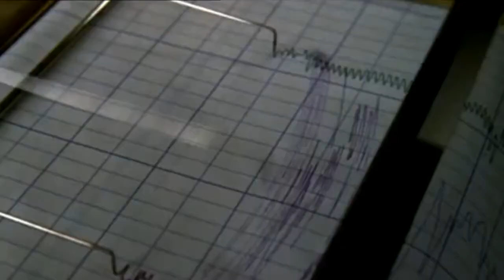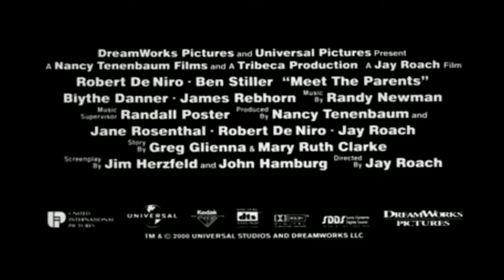Meet The Parents 2000 Trailer HD | Ben Stiller | Robert De Niro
Meet The Parents 2000

Male nurse Greg Focker meets his girlfriend's parents before proposing, but her suspicious father is every date's worst nightmare.

Director: Jay Roach
Writers: Greg Glienna, Mary Ruth Clarke
Stars: Ben Stiller, Robert De Niro, Teri Polo